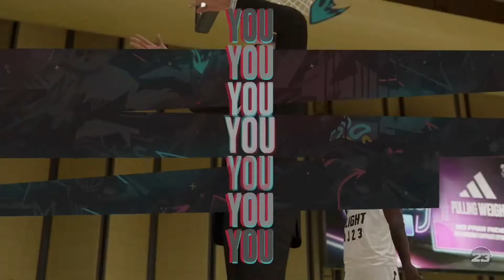GAMEBREAKING BEST ALL-AROUND BUILD TAKES OVER THE 1'S COURT IN NBA 2K23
Show me your 6'9 and I'll show you one better

Timestamps
0:00 - Taking Care of Business
0:39 - Handling Business 1
5:19 - Handling Business 2
7:19 - Handling Business 3 (Is that Steezo?)
10:22 - Handling Business 4
13:53 - You Thought I was Feelin You?!